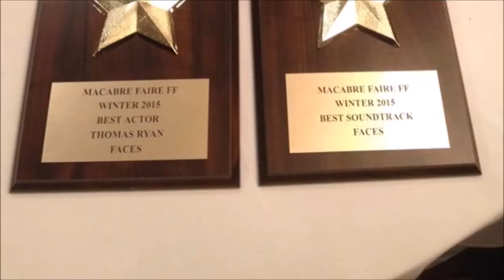"FACES" Movie Promtional for Thomas Ryan, Director & Actor at NY Horror-Macabre Faire Film Festival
U'r It TV Presents a MeyeRutella Production of "Faces" Movie  promo for Thomas Ryan, Producer and Actor
Stacey A. Meyer, Journalist and Anchorwoman.
Videography and Cinematography: Benjamin Rutella
Photography By: Stacey A. Meyer Photography